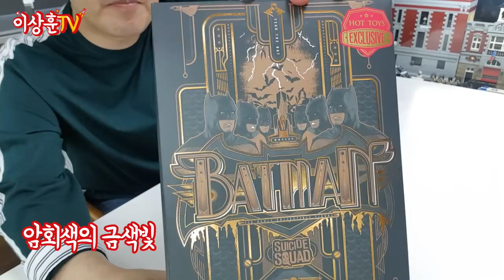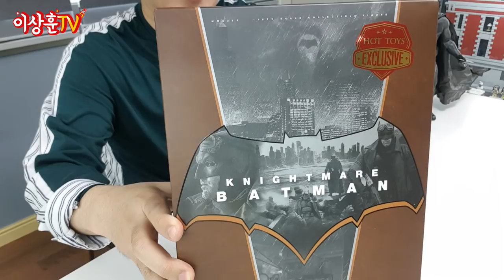[핫토이] 밴 애플랙'S 배트맨 (영화에서 튀어 나와뜨아!)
DC최애 캐릭터! 종류도 다양한 배트맨!
오늘은 "수어사이드스쿼드 뱃맨"과 "나이트매어 뱃맨"
디테일 오져따리!!!

** 본영상은 영화 스포일러가 조금 있을 수 있습니다.